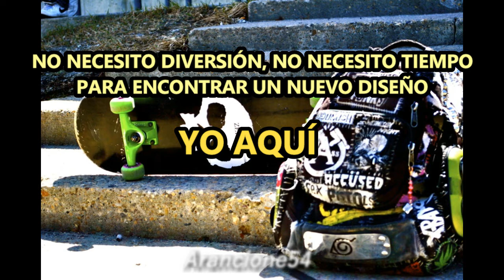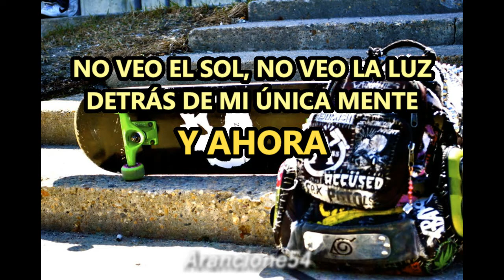The Wildhearts - TV Tan (Sub Español)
letra:

I'm living on a land-mine
My body's ticking away, my cartoon eyelids
And my skin, a sickly grey
And if I waited by the 'phone line
I'd wait a couple of days so I'm here lying
On my bed, until I fade
I flick the channels one to one, I flick them through again
And all the time I'm dreaming better days
And now I see no sun, I see no life behind my one-track mind
Here I need no fun, I need no time to find a new design
Move along I'm working on my 3-D TV tan
Softso KO - I need another show
Softso KO - it's just a part of the plan
Softso KO - there's only me and my TV Tan
Some day maybe I'll call you
I'll see whenever I'm free.. maybe Tuesday, when there's nothing on TV
20 Regal and a 4-pack
I guess I'm set for the night and anti-social, to keep in shape, thin and white
I light a smoke, and in'tween tokes, consult the TV guide
The bible for the pig who stays inside
Thinning, I'm thinning and insanely grinning
And fools peering
Out of my TV try hard to be funny
Unfortunate for me
They start to entertain ye
I'm living on a land-mine, the kind that never ignites
And I'm here waiting, here for nothing...